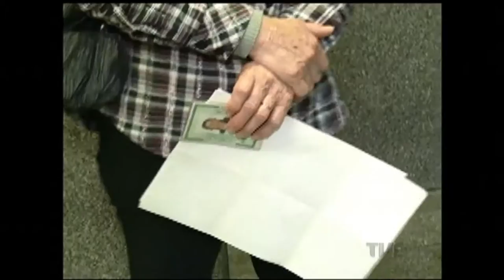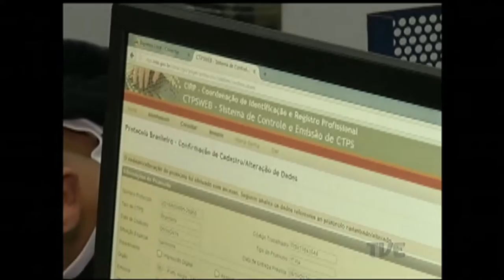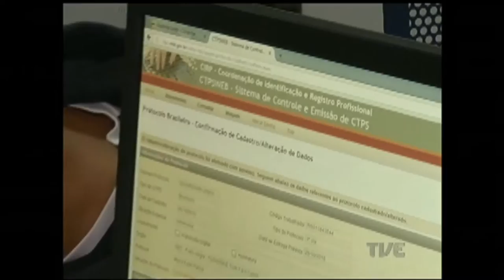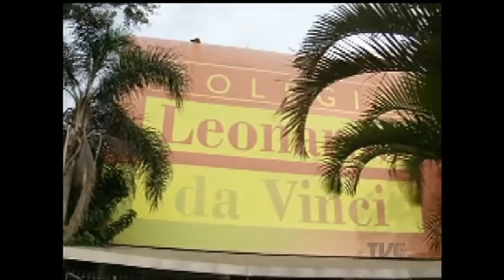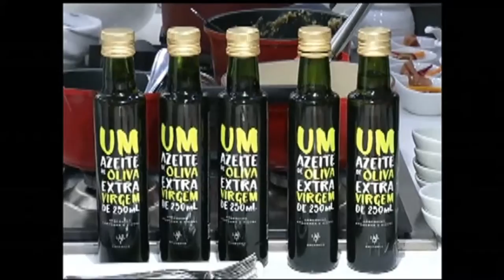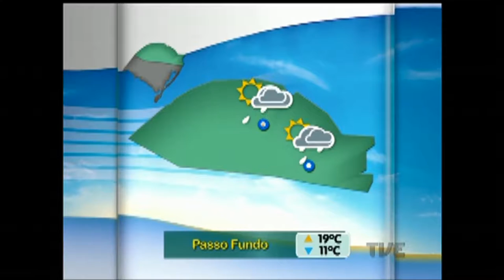Segunda Edição | TVE - 5/10/2016